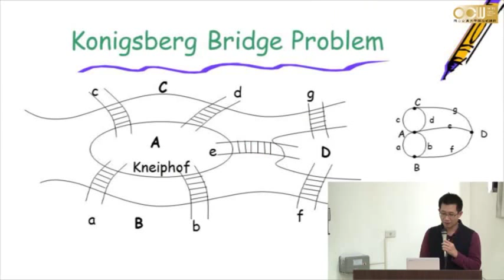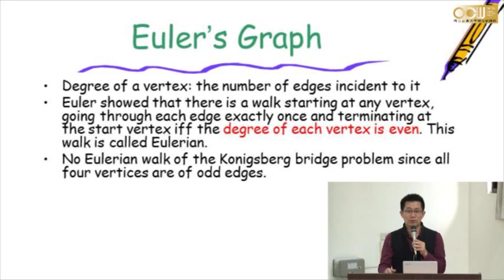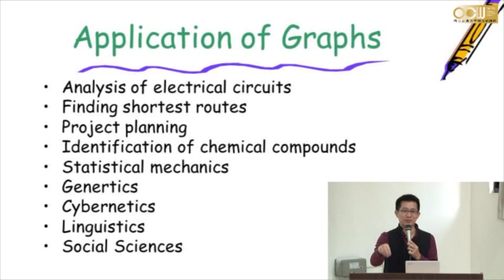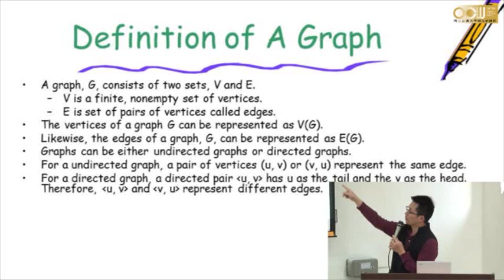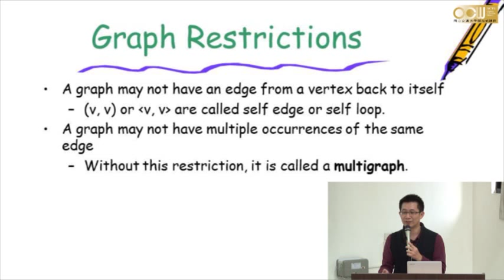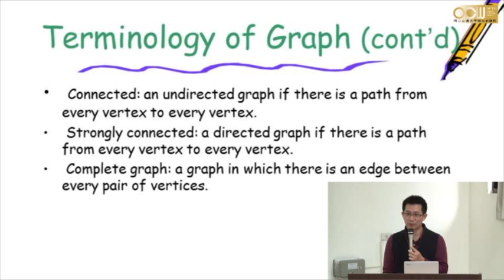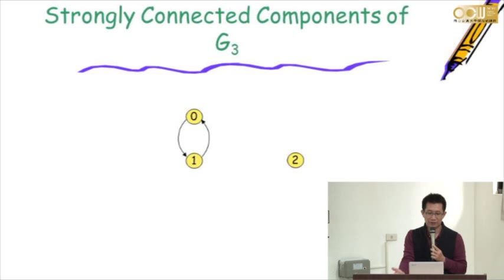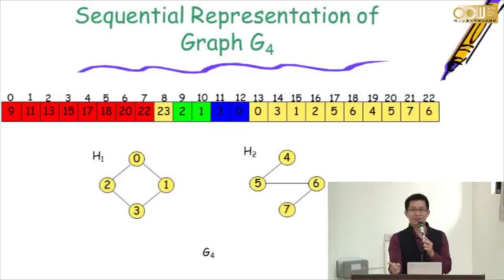Lec18 資料結構 第十二週課程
Graph (1/4)
授課教師：資訊工程學系 彭文志老師